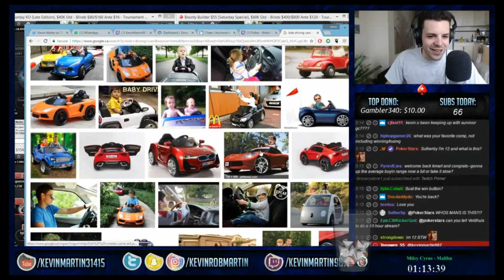Kevin wants to get a Bruno's kids a small Kids Car (18-06-2017)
Bruno was Kevin's N°1 in the Big Brother Canada game and thus Kevin plans on spending some of his winnings on Bruno's kids.
K-Mart is BACK! (ITM $11 WTB), 18 June 2017